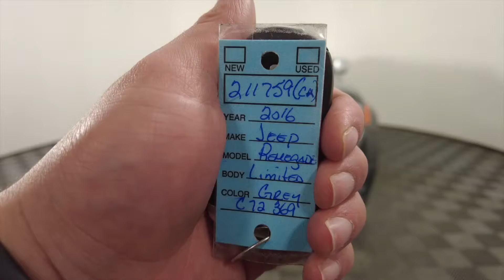2016 JEEP RENEGADE LIMITED 4X4 - 211759CA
2016 JEEP RENEGADE LIMITED 4X4 WITH BACKUP CAM, HEATED LEATHER, AND DUAL CLIMATE!

2.4L 4-Cylinder Engine, 9 Speed Automatic Transmission, Alloy Wheels, Backup Camera, Power Heated Leather Seats, Dual Climate Control, Touchscreen Multimedia Center, Compass, AM/FM Radio, Satellite Radio, MP3 Player, Bluetooth Connectivity, Steering Wheel Controls, Heated Steering Wheel, Cruise Control, Automatic Rain Sensing Wipers, Power Locks, Power Windows, Power Mirrors, Keyless Entry, Push Button Start, and Much More!

This Renegade Limited 4X4 is fully loaded with tons of amazing features and is ready for its new owner! PLUS it comes backed by ReCar Certification!

SEE FULL DETAILS HERE:
ReCar Moncton
How Car Buying Should Be.
771 Elmwood Drive, Moncton, NB, E1H 2G8